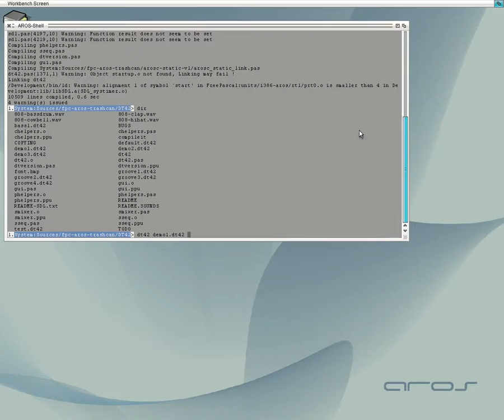AROS DT42 Drum Toy FreePascal version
a FreePascal Version of the SDL DrumToy DT42 Source available